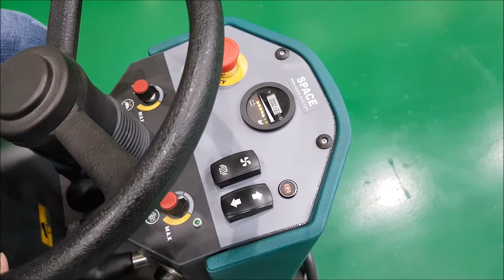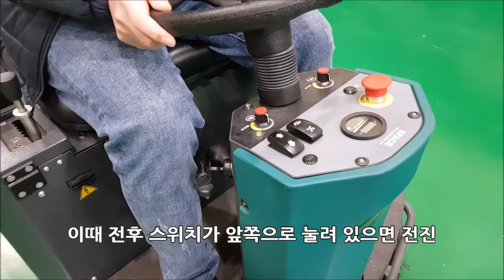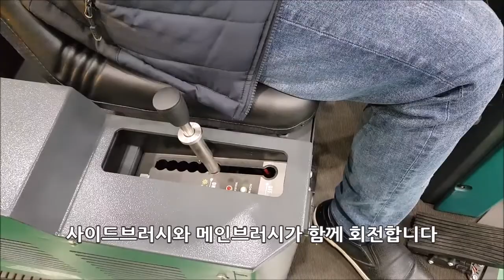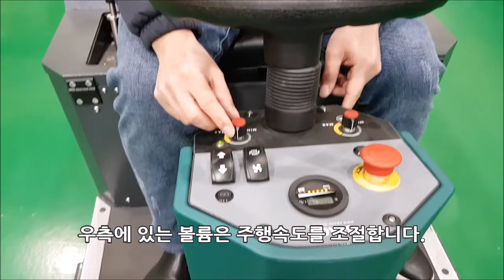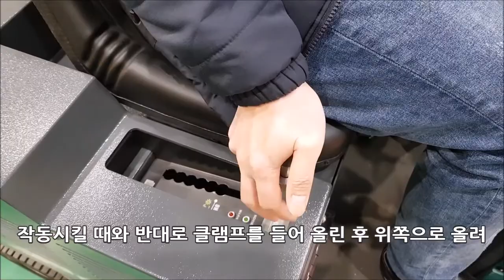탑승형 건식 바닥 청소장비 W12 사용법 영상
(주)스페이스